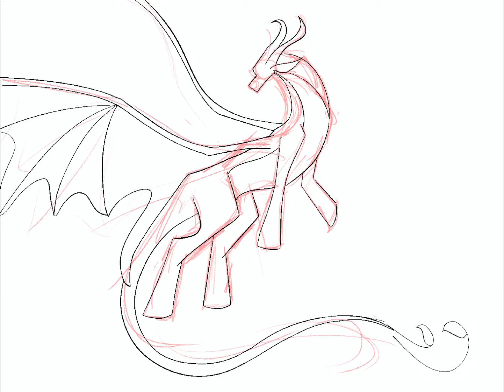Beacon Dragon || Minecraft blocks to dragons #3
Ayeee number 3 of the series, go check out the others! Remember you can give me any suggestions of what Minecraft block you’d like to see next as a dragon. I chose beacon this time and I’m rlly happy with it, it turned out so much cooler than I thought. She kinda looks like a god.